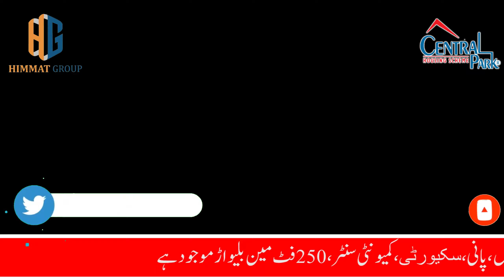10 Marla Residential Plot for sale with Possession | C & D Block | Central park Lahore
Central Park Housing scheme
Lda Approved 100%

10Marla Residential Plots available
In D & C Blocks

On very Reasonable Prices

Himmat Group
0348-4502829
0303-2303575